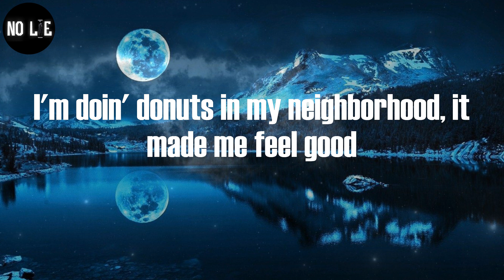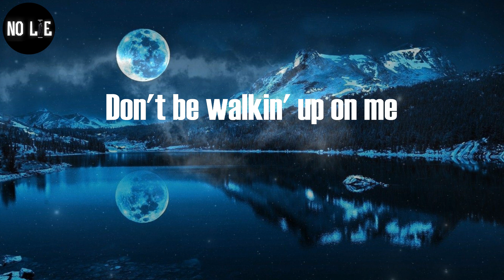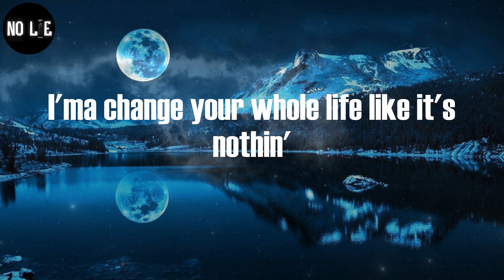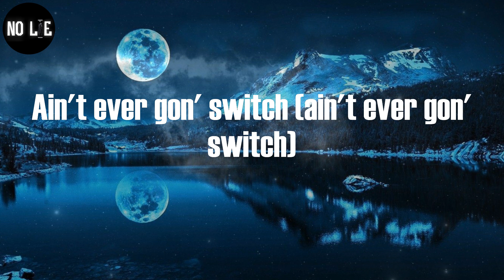Lil Baby, "2040" (Lyric Video)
Lil Baby - 2040 (Lyrics)